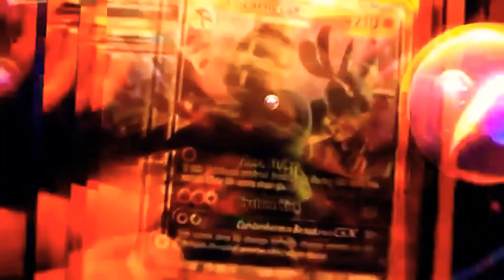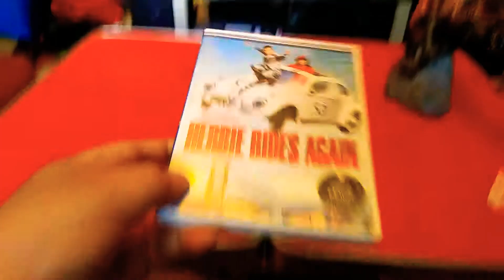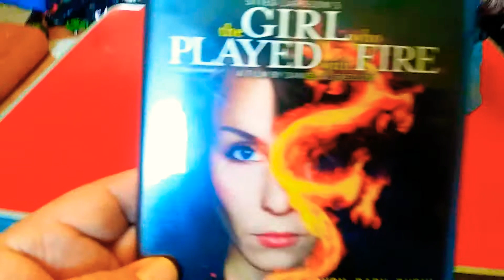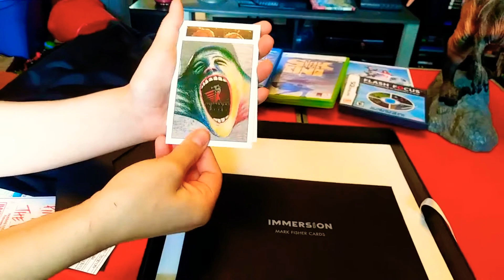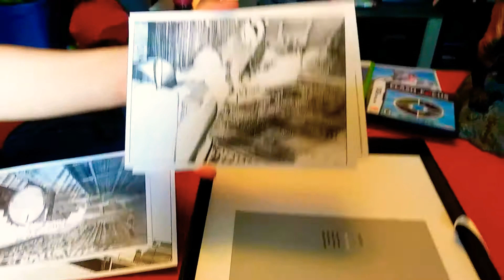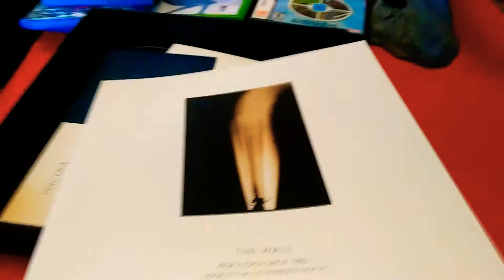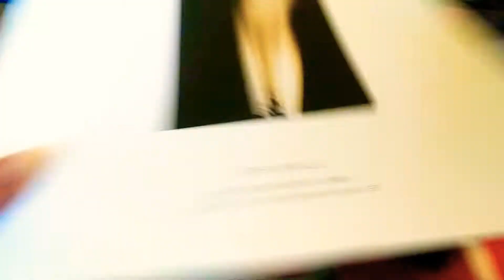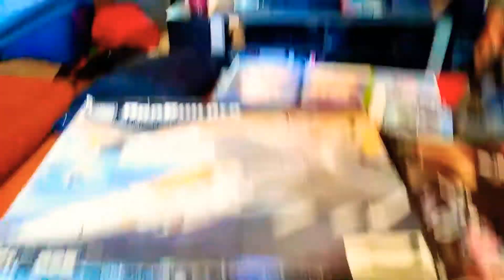Local thrift store pickups: 08-27-10 enjoy😏👍.